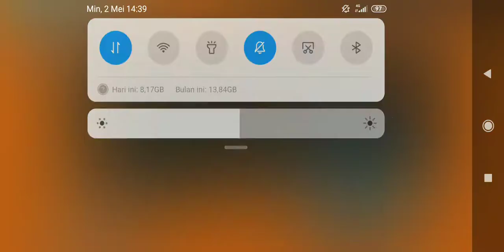[OPBR] Alhamdulillah, SUPER LUCK on Free Daily Once Single Summon